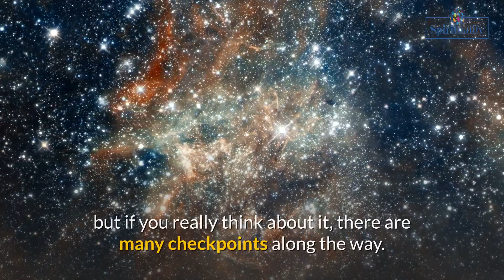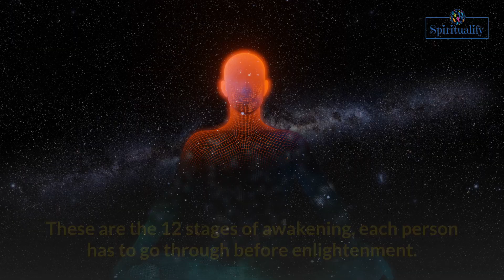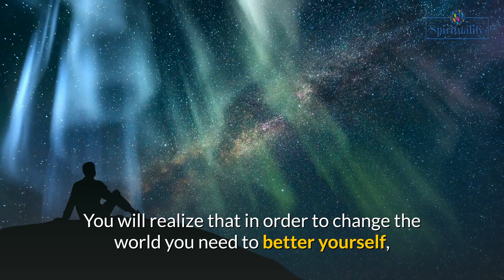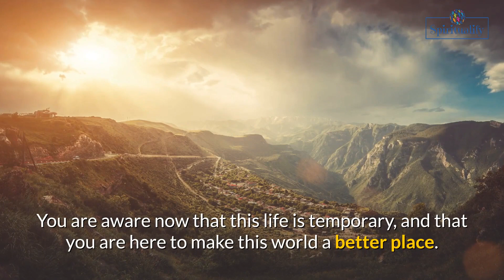12 Stages of Awakening You Need to Go Through Before Enlightenment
The 12 stages of awakening, each person has to go through before enlightenment.

Awakening is something that continues on for quite some time, but if you really think about it, there are many checkpoints along the way. These checkpoints are things that slowly work together, to transform a person’s life into what it needs to be.

If you are awake, looking over this list will definitely remind you of your past experiences, and if you are not, it will give you insight on the things to come.

Please pay close attention to these stages and do not try to skip any, as it will put you right back to the start.